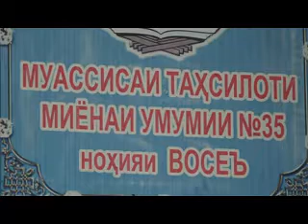Сахми хизбиён дар корхои ободони ва кумак ба ниёзмандон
Дар асоси  дастур  ва хидоятхои  раиси муазами  хизби халки демократии Точикистон,  мухтарам  Эмомали Рахмон,   кумитаи ичроияи хизби халки демократии Точикистон  дар нохияи Восеъ   амалхои хайру савобро  анчом  доданд.